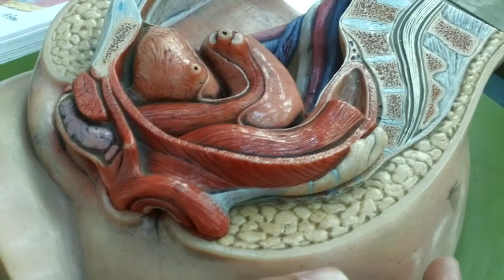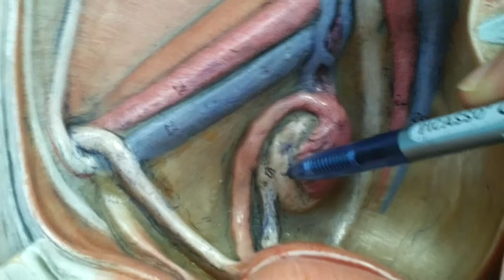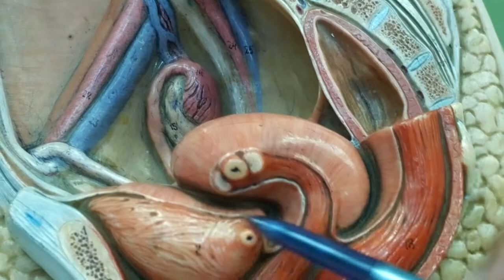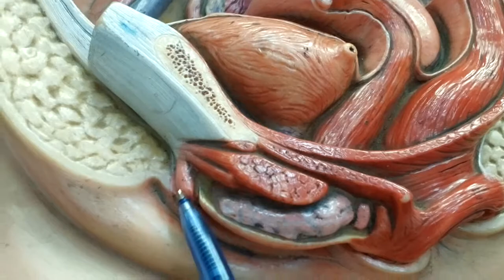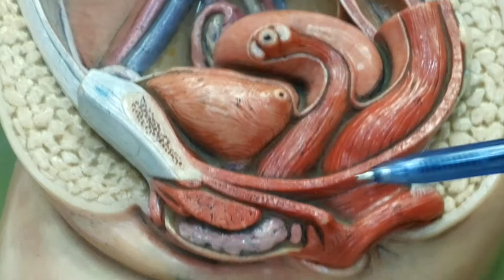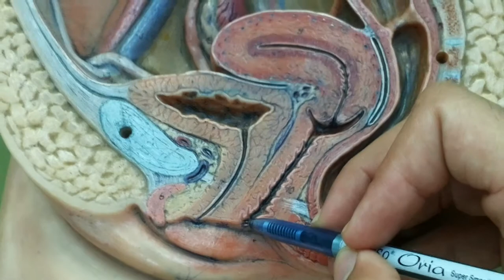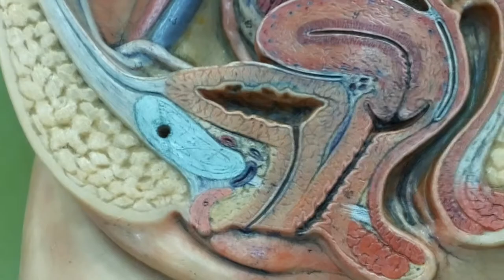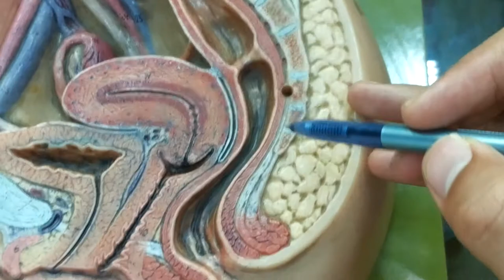Female pelvis Anatomy Model 1 | Gynaecoid Pelvis-Full explanation for Practical Exams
Medical Library presents Female pelvis model explained for viva and ospe for MBBS students.Medical library Presents All type of medical data/stuff for MBBS/BDS students which help the students in there ospe and vivas.